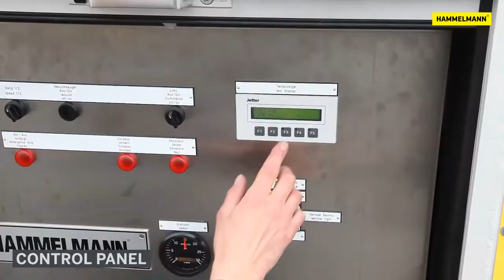Hammelmann DockBoy - Forajet Mühendislik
Hammelmann DockBoy su raspalama sistemi 10 metreye ulaşabilen kolu ve saatte ortalama 100 m2 temizleme kapasitesi ve ergonomik tasarımı sayesinde gemi altlarında rahatlıkla çalışabilmektedir.
 Zorlu hava koşullarında sorunsuz çalışabilen DockBoy, operatör sağlığı çevre sağlığı yanında üstün hız performansıyla tersane endüstrisinde oldukça fazla kullanılmaktadır.